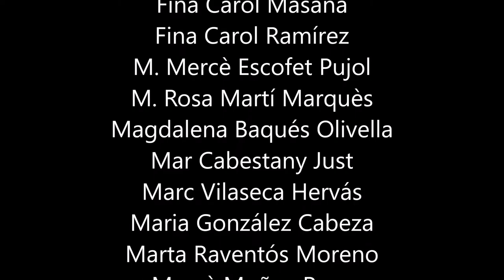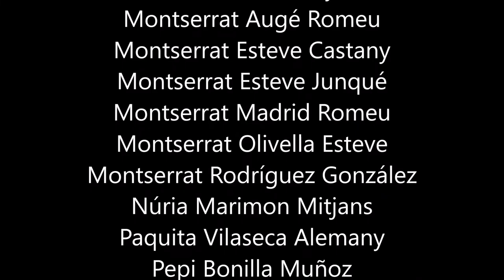Sopa dels Pobres de Sant Pere de Riudebitlles 2020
La Sopa dels Pobres de Sant Pere de Riudebitlles

El primer document escrit que es coneix és un acord de l’Ajuntament de Sant Pere de Riudebitlles del dia 27 de febrer de 1870, on s’esmenta la Comissió de Calderes per la sopa que és dona tots els anys per Carnestoltes.

Per la tradició oral es coneix que en algunes cases benestants de la població és feia una sopa pels pobres de solemnitat. Les noies solien posar-se vestits negres i davantals blancs de puntes i els nois, també ben mudats, traslladaven les calderes a la plaça de l’Església. La sopa es repartia amb un cullerot d’aram que servia de mesura de ració.

Aquest costum es va perdre durant els anys de la guerra civil de 1936, tot i que en acabar la guerra es va tornar a fer no va tenir continuïtat. Va ser l’any 1984 que un grup de persones del poble junt amb el regidor de Festes, Jaume Bordas, van recuperar la tradició d’elaborar i repartir la sopa dels pobres, en el marc de les festes del Carnestoltes. Al principi es feien servir calderes d’aram que deixaven algunes cases del poble, però actualment es fan servir olles d’alumini.

Aquest enregistrament etnogràfic serveix de salvaguarda d’aquesta tradició i vol ser un homenatge a les persones que la mantenen viva. Es realitzar a Sant Pere de Riudebitlles, el dilluns 24 i el dimarts 25 de febrer de 2020, per part de persones investigadores del projecte d’Inventari del Patrimoni Cultural Immaterial del Penedès. Inventari, que abasta l’àmbit territorial de la vegueria Penedès (Alt Penedès, Baix Penedès, Garraf i la part meridional de l’Anoia) i que s’està elaborant per part de l’Institut d’Estudis Penedesencs.